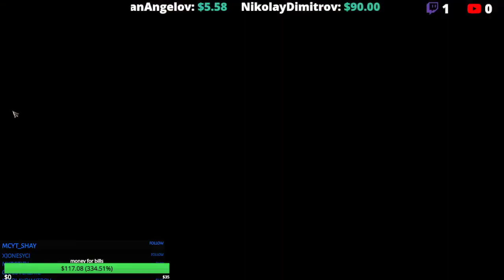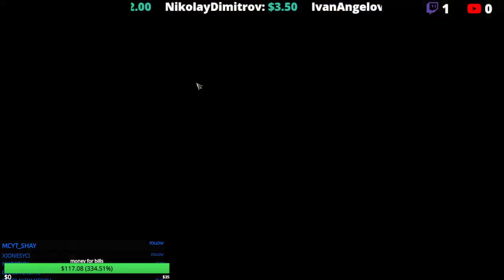Diablo Immortal Fastest Way To Level Up (FREE TO PLAY) Best EXP Farm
Това за мен е най-добрият и мързелив начин за прогрес. Другият е да си изберете някой лесен и бърз дънджън и да го фармите на същият принцип!